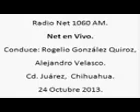6 Net en Vivo; Radio Net 1060am, 24 de Octubre de 2013